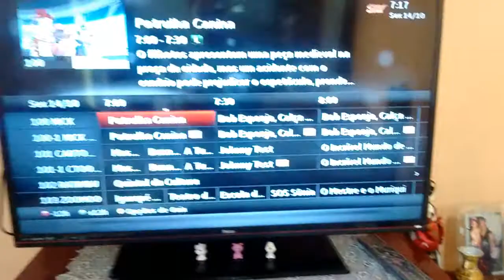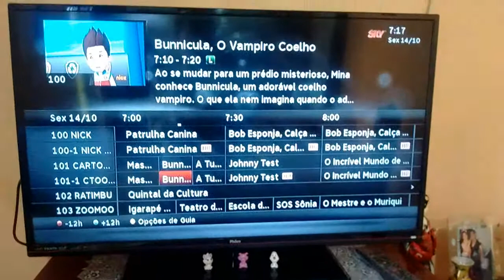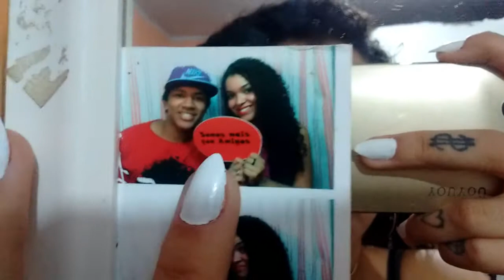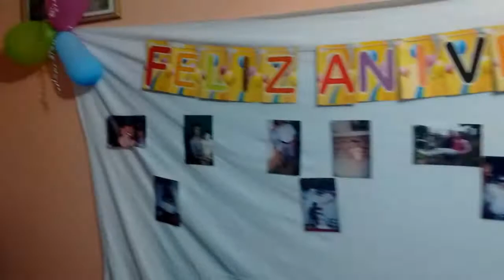ANIVER SUPRESA, DOIS DIAS COMIGO!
Espero que tenham gostado,gravei sexta dia14/10 meu aniver,e sabado 15/10 dia da minha surpresa,espero que tenham gostado,na sexta me atrapalhei e esqueci de gravar,e no sabado,nao gravei minha chegada pq eu nao sabia né surpresa",deixem o like e se inscrevam,beijão!

* ME ACOMPANHEM *